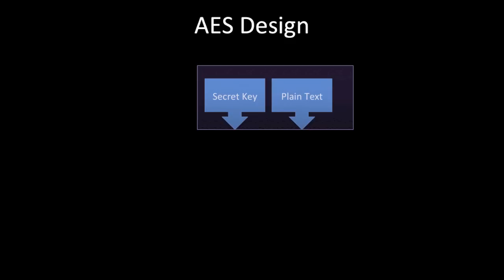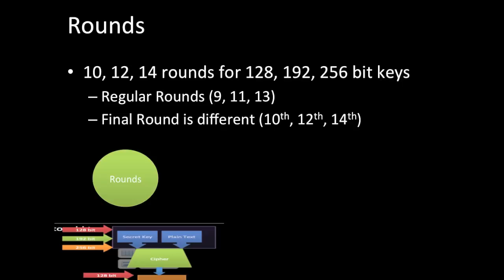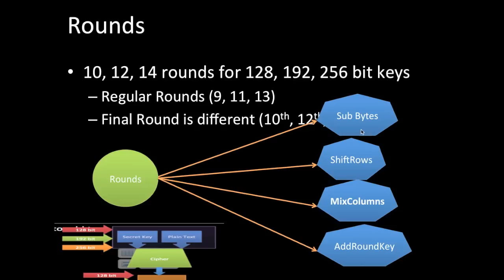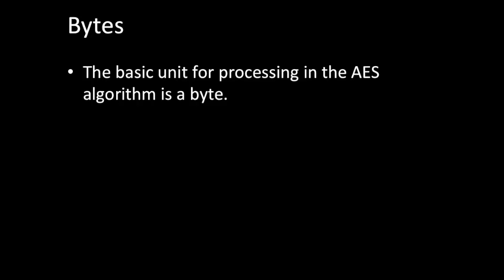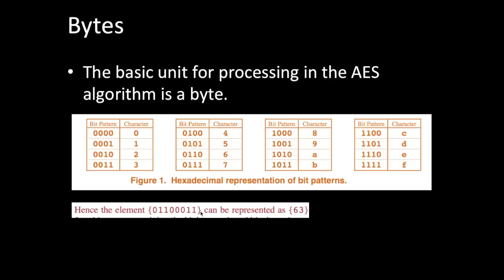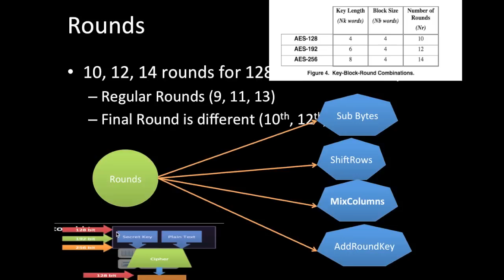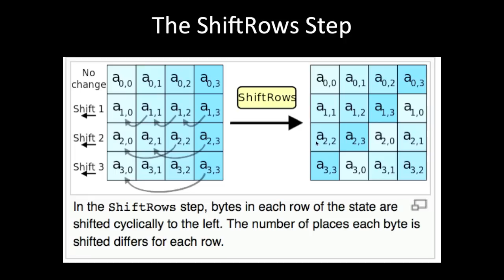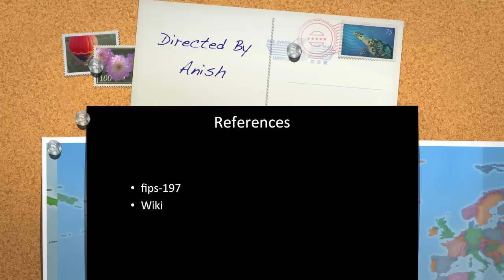aes tutorial, cryptography Advanced Encryption Standard AES Tutorial,fips 197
Computer Security, Cryptography Advanced Encryption Standard AES,fips 197

The Advanced Encryption Standard (AES) specifies a FIPS-approved
cryptographic algorithm that can be used to protect electronic data. The AES algorithm is a symmetric block cipher that can encrypt (encipher) and decrypt (decipher) information. Encryption converts data to an unintelligible form called ciphertext; decrypting the ciphertext converts the data back into its original form, called plaintext.

The AES algorithm is capable of using cryptographic keys of 128, 192, and 256 bits to encrypt and decrypt data in blocks of 128 bits.